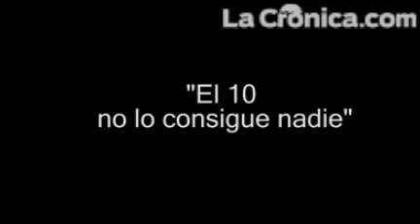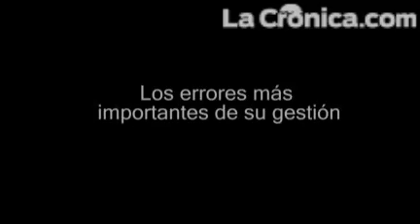"Pasé la tormenta perfecta": Valdez Gutiérrez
A sólo unas horas de dejar la silla principal del Palacio Municipal, Rodolfo
Valdez Gutiérrez se siente contento con lo que deja tras de sí. Sereno, aunque a ratos con un tono melancólico, el aún Alcalde repasa los claros y los oscuros del trienio que concluye el día de hoy